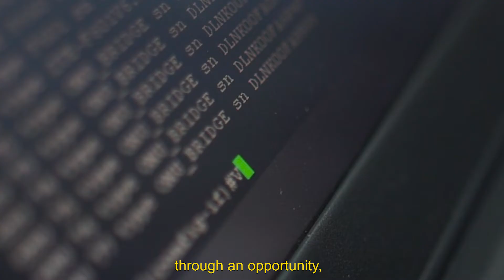VTA Data Center